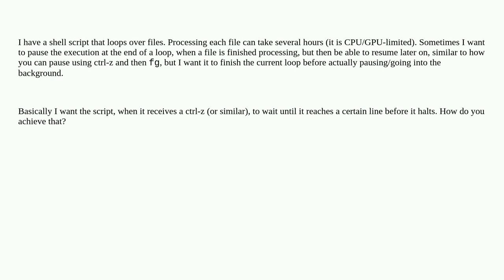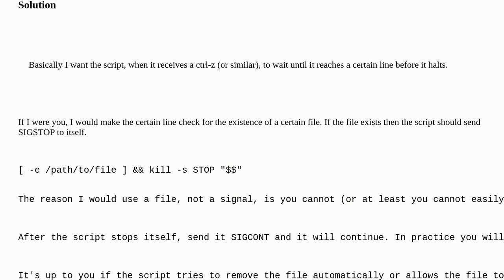Unix: How can I make my looping shell script pause after a loop by sending something like ctrl-z ...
How can I make my looping shell script pause after a loop by sending something like ctrl-z and then be continuable?

A special thanks goes out to the awesome community

  halt signals shell-script